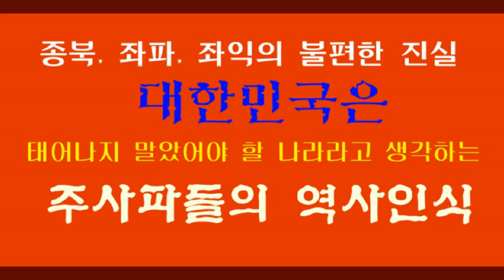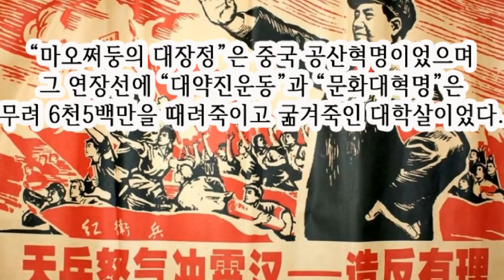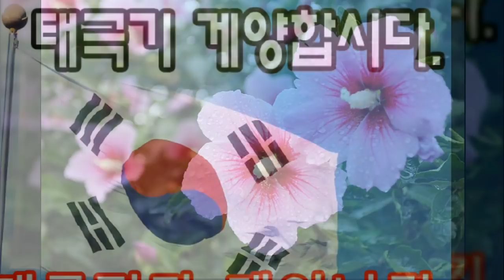고려대학교-시국성명